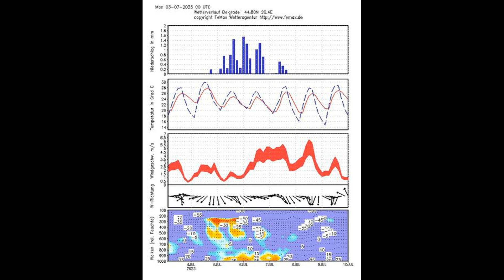Vremenska prognoza - Dolazi Lucifer - toplotni talas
DOLAZI LUCIFER" METEOROLOG RISTIĆ NAJAVIO AFRIČKI ANTICIKLON: Ovo donosi letnje žege i tropske temperature, biće i do 40 STEPENI

vrelo leto
vreme za naredne dane
Jula toplotni udar
vremenska prognoza za naredne mesece
vreme za jul mesec